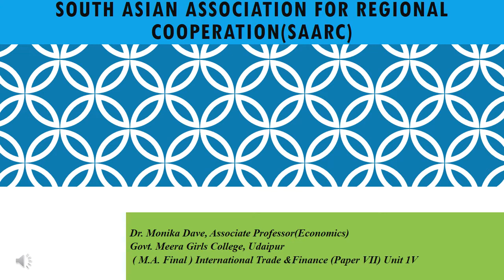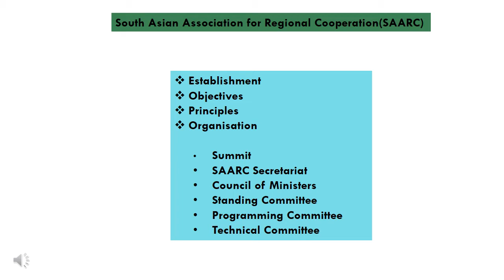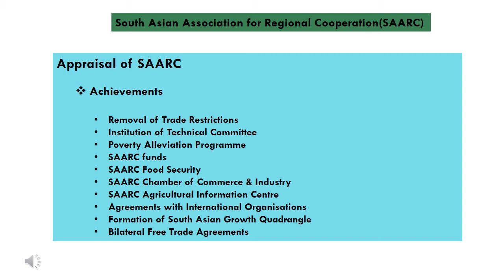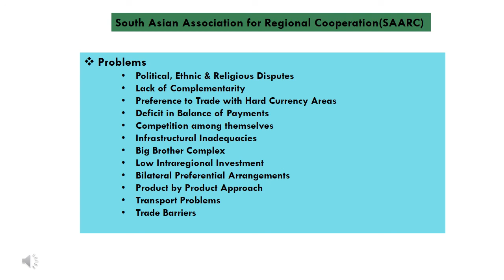Dr. Monika Dave South Asian Association for Regional CooperationSAARC